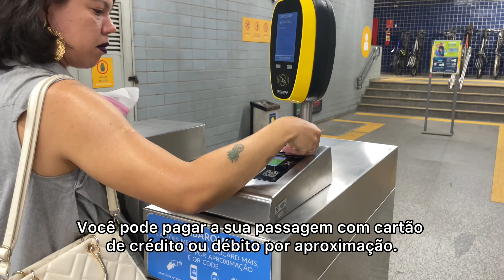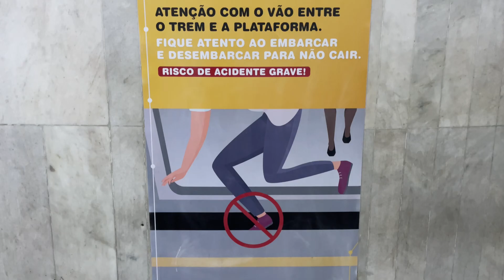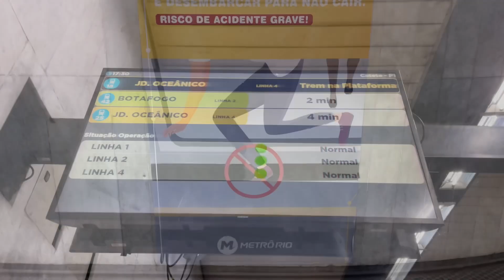Transporte Público no Rio de Janeiro - Metrô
Nesse vídeo vou te mostrar como usar o metrô no Rio de Janeiro. o Transporte Público na cidade pode facilitar bastante seu deslocamento por aqui.
Você vai aprender tudo sobre o metrô no Rio de Janeiro.

Se quiser ir com conosco para o Espírito Santos, nos chame no whatsapp ou no instagram que te passaremos todos os detalhes.

*** Consultoria Personalizada de MILHAS AÉREAS - Mesmos contatos acima.

(Através desse convite, você ganha a sua primeira transferência gratuitamente - no mínimo R$800,00 e no máximo R$3.000,00)

Abra sua conta internacional NOMAD GRATUITA com o CÓDIGO: 7MHTVGKQ2T e ganhe até US$ 20 de cashback na primeira conversão de reais para dólares. Mínimo de U$1.000,00

**E-BOOK:
Adquira o e-book que vai te ajudar a viajar muito mais, pagando muito menos

➡️ Faça suas compras na C&A e garanta descontos com o meu código de consultora: micheleraggio desconto